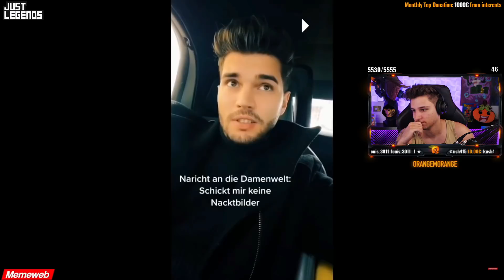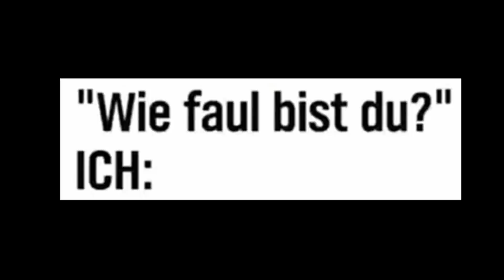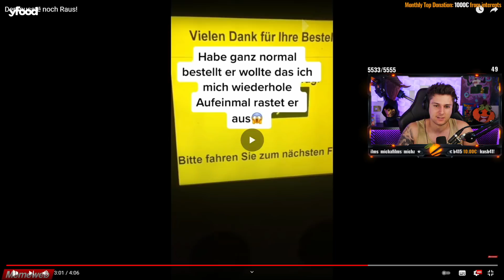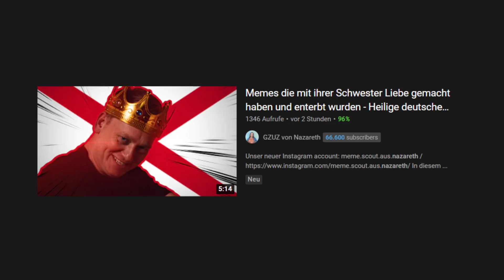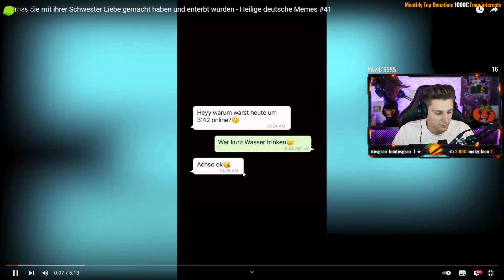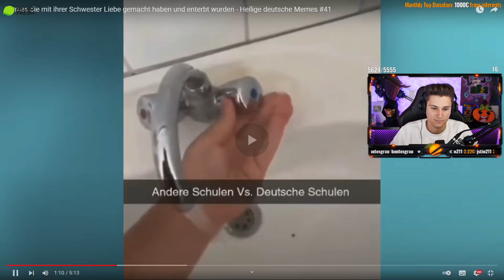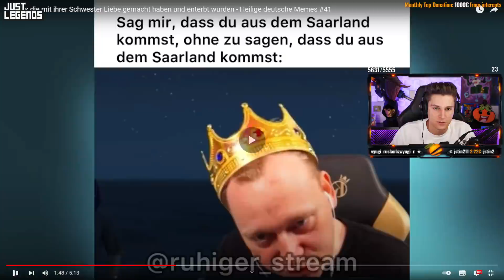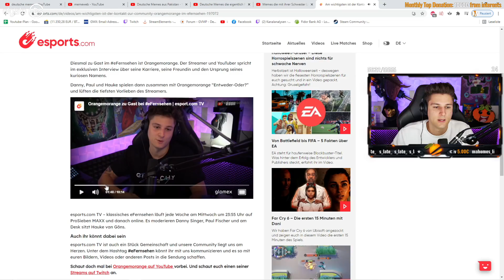WAS MACHT SIE DA 😂😱😳 | Kevin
Kevin reagiert auf @memeweb & @GZUZvonNazareth

📅Livestream vom